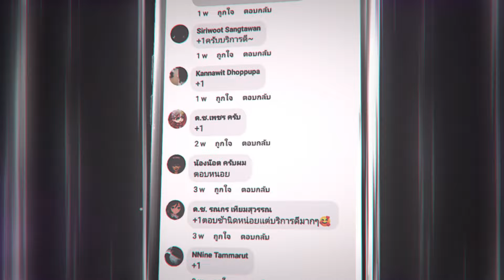RoV : D'arcy สอนคอมโบที่แรงที่สุด!! - Best Ryouta